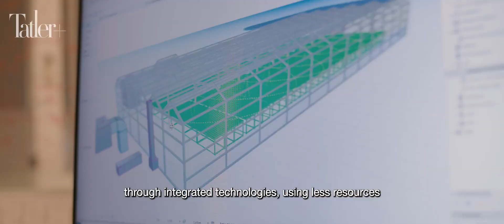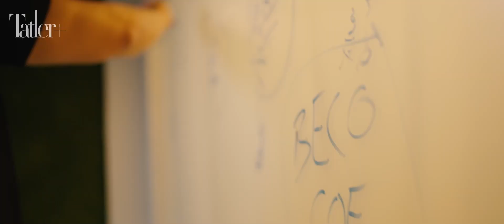Benjamin Swan revs ahead with BMW’s first fully electric stalwart, the i7 xDrive60 Pure Excellence